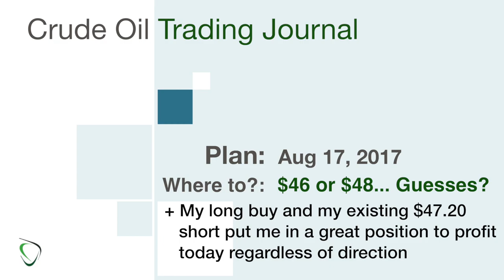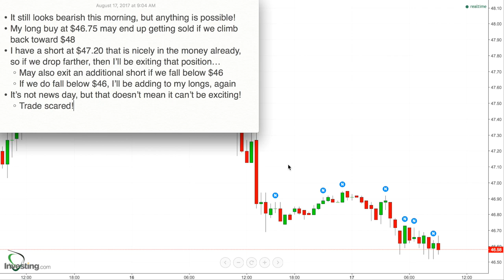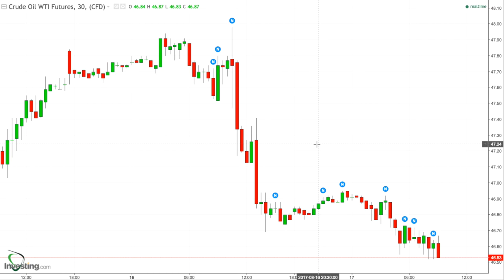93 - Game Plan for Aug 17, 2017 - Should be able to profit from whichever direction we choose today.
* It still looks bearish this morning, but anything is possible!
* My long buy at $46.75 may end up getting sold if we climb back toward $48
* I have a short at $47.20 that is nicely in the money already, so if we drop farther, then I’ll be exiting that position…
    * May also exit an additional short if we fall below $46
    * If we do fall below $46, I’ll be adding to my longs, again
* It’s not news day, but that doesn’t mean it can’t be exciting!
    * Trade scared!